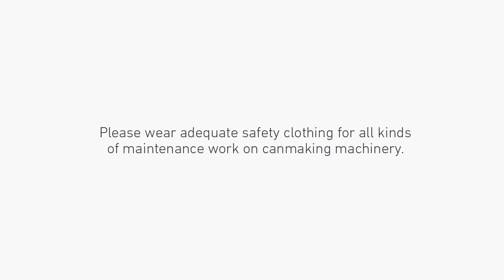Tutorial – Adjusting the Roller Gap (SmartFORMER™)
This tutorial will show you how to adjust the roller gap on SmartFORMER™.